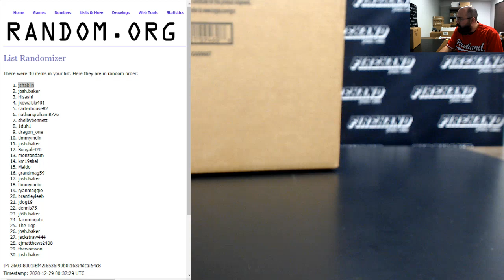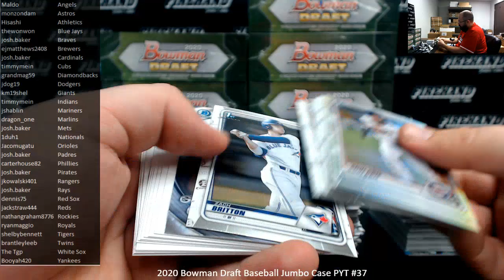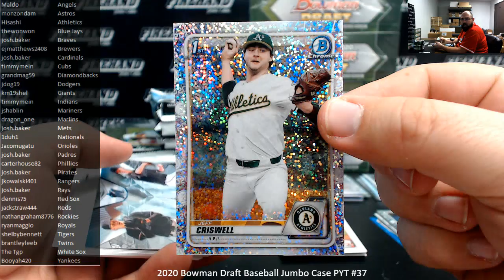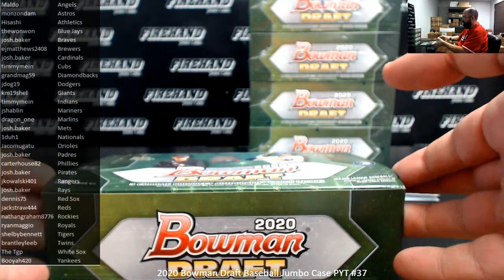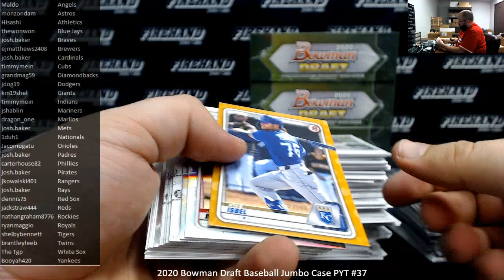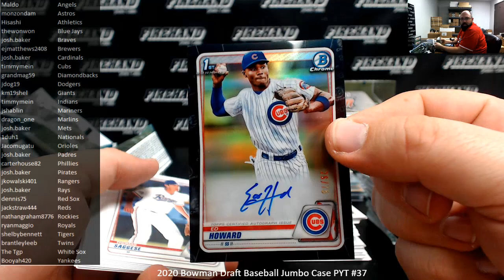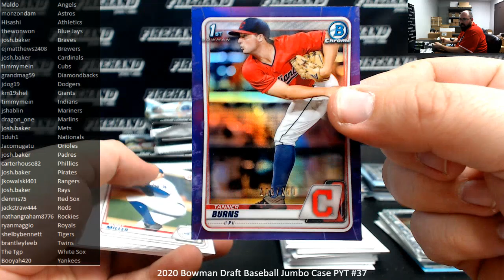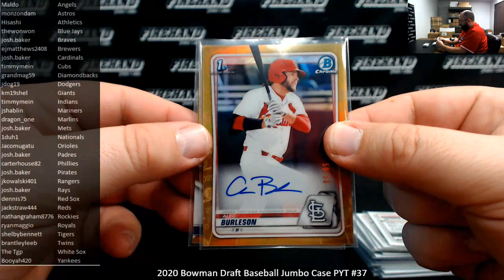12/28/2020 2020 Bowman Draft Baseball Jumbo Case PYT #37